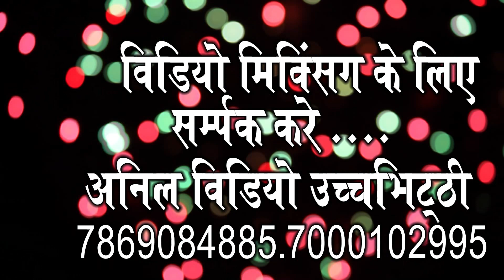Jhakmakha sadi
Vijay baghel